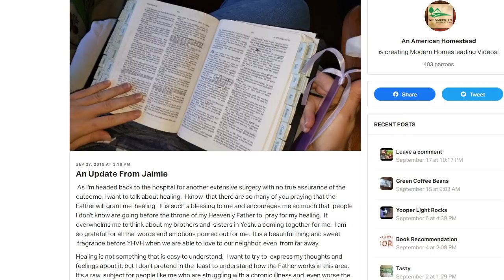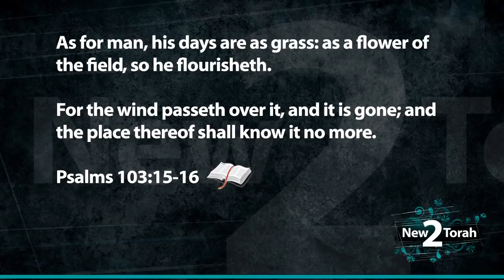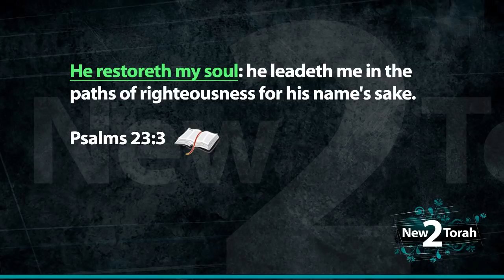Why Did This Happen? - Hold Tight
Sooner or later in life you will experience loss and disappointment. We somehow have been convinced that as believers we should be immune to such tragedies. In these last days, hold tight to your faith as everything in the world tries to separate you from it.